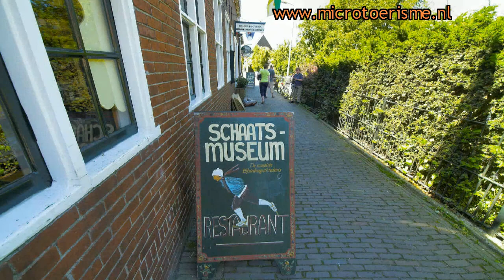InZicht Hindeloopen (deel1)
Het stadje Hindeloopen aan het IJsselmeer is één van de Friese elf steden. Het is een voormalige Hanzestad. Hoewel het qua oppervlakte beperkt is, valt er wel veel moois te zien. Een stadswandeling in deze plaats kan ik u van harte aanbevelen.